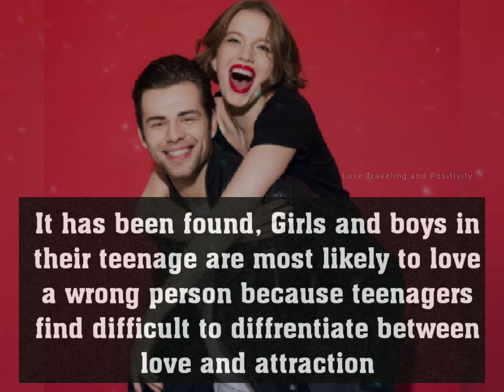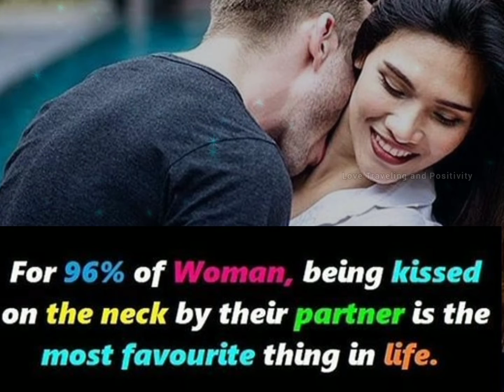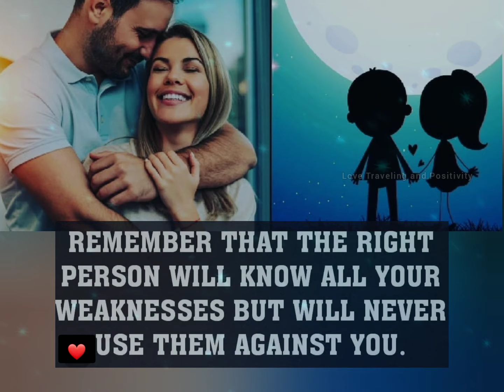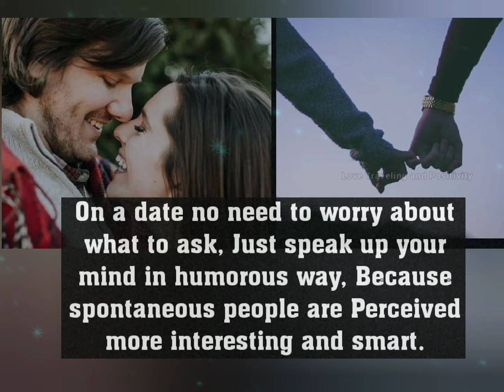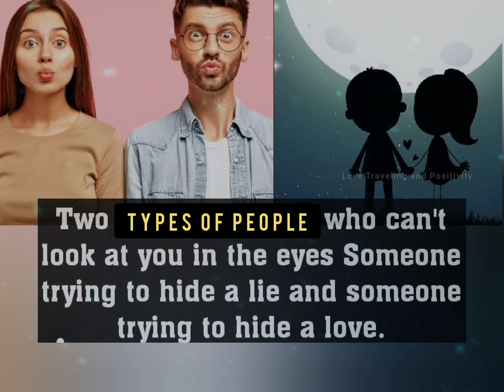LOVE, DATE, SEX & BREAKUP FACTS | Interesting Psychological Facts That Will Touch Your Heart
Heart Touching Facts. Interesting Love, Sex, Date & Breakup Psychology Facts.